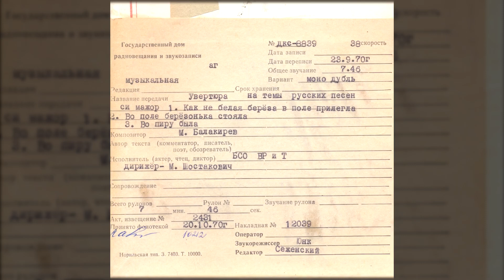Милий Балакирев - Увертюра на темы трёх русских песен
Увертюра на тему русских песен
1. «Как не белая береза в поле прилегла»
2. «Во поле березонька стояла»
3. «Во пиру была»

Исполнитель: Большой симфонический оркестр Всесоюзного радио и Центрального телевидения
Композитор: Милий Балакирев
Дирижёр: Максим Шостакович
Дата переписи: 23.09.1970